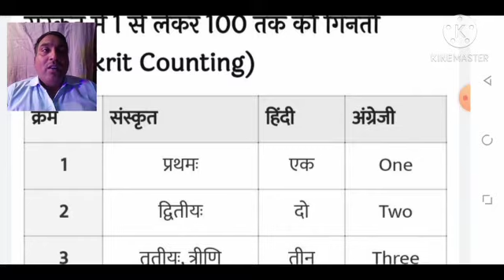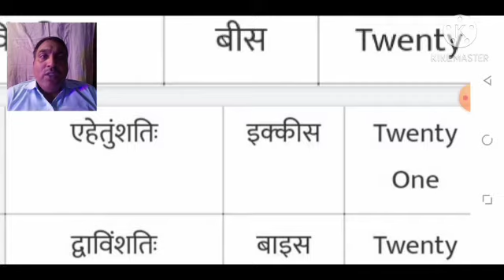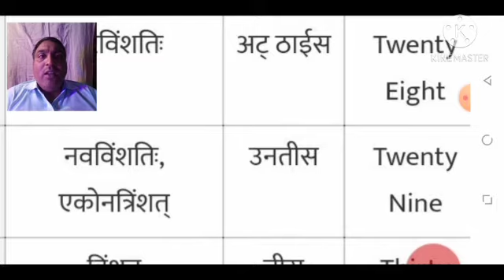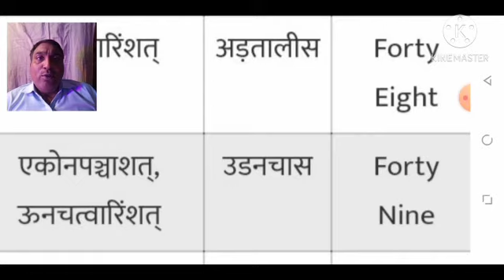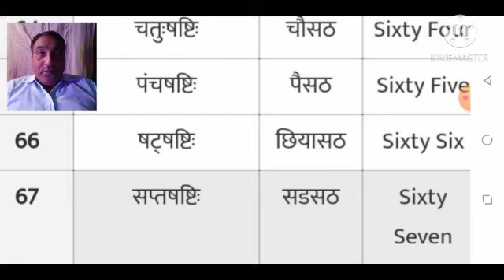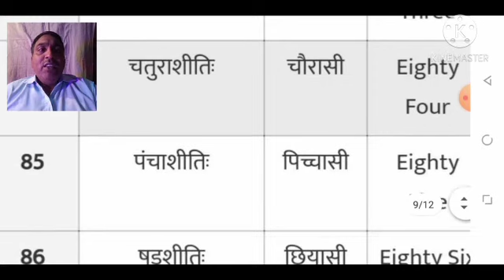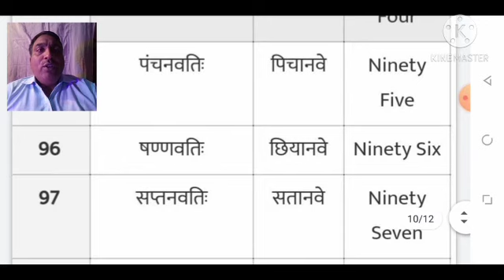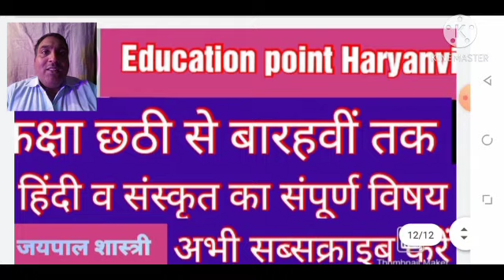Class 6th/7th संस्कृत भाषा में सीखिए मिनटों में गिनती बोलना